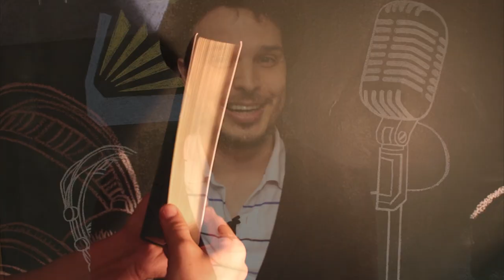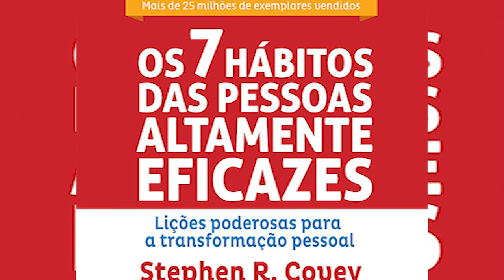Os 7 Hábitos das Pessoas Altamente Eficazes | EP09 Bom de Orelha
Episódio 9 - Os 7 Hábitos das Pessoas Altamente Eficazes

Neste programa falaremos de um dos melhores e maiores best-seller mundiais para Empresários, Gestores e Líderes. O livro de Stephen R. Covey fala sobre os principais hábitos para atingir o sucesso pessoal e profissional em sua vida.

Direção: Marcus Costa
Edição e Arte: Gustavo Leitão
Produção: Tocalivros Studios